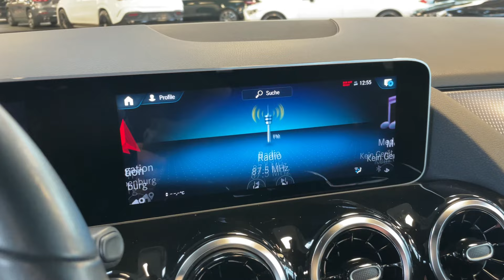18181 Mercedes-Benz B 220 4M Progressive Kamera Navigation Anhänge